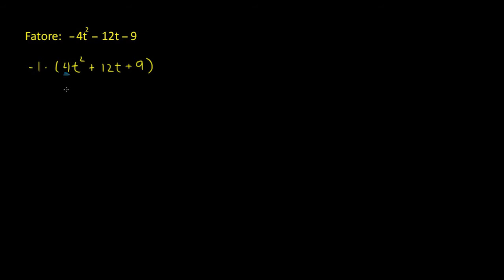Fatorando produtos especiais 1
Este vídeo apresenta um exercício resolvido sobre fatoração de uma expressão quadrática.
Titulo em inglês: Example: Factoring special products